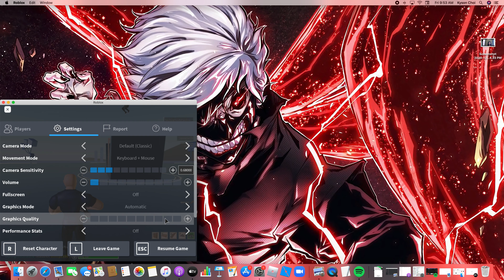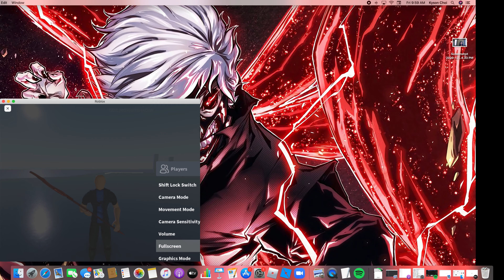1v1 my twin in strucid roblox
video about me destroying my twin